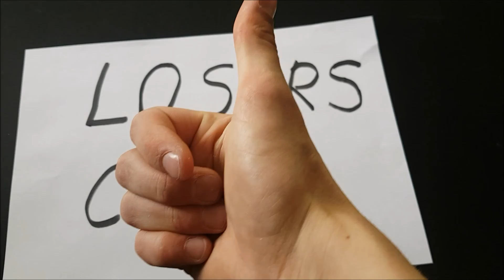Recreating my FIRST VLOG EVER!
(If we hit 1500 SUBS before August 1st I will dye my hair in a crazy colour!)

What's up Losers! So this week is indeed vlog week! As I vlog a lot on my personal channel I figured I'd spice things up a bit for this upload! Therefore I am recreating my first vlog ever! (With a few twists ofcourse) I really hope you enjoy the video! If you came from here comment on my videos saying you came from the Losers Club!
For now, BYE!
-Yannick